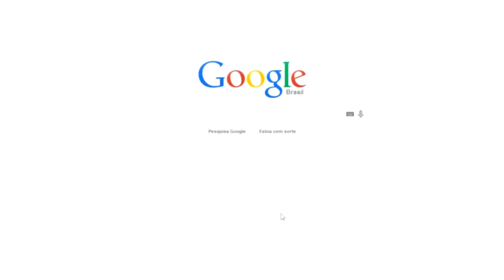VLOG DA IRENE #012 - PÁSCOA